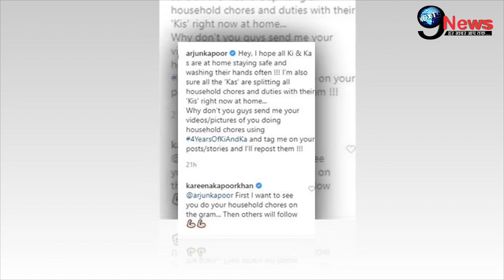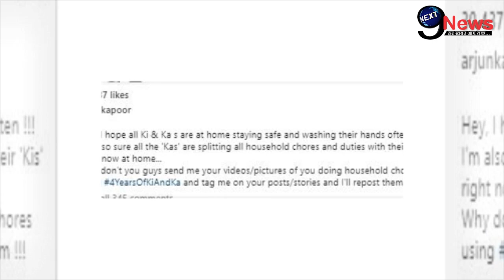Coronalockdown करीना ने की अर्जुन कपूर की बेइज्जती | गर्लफ्रेन्ड मलाइका के उड़ेंगे होश